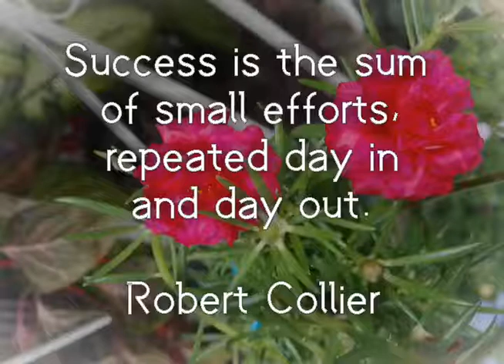calming harp music 😊 || cd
Calming harp music. Relaxation music for sleep, stress and anxiety.

Special thanks to Alexander Blu for this wonderful non copyrighted calming harp music free to use. Thank you so much. God bless :)